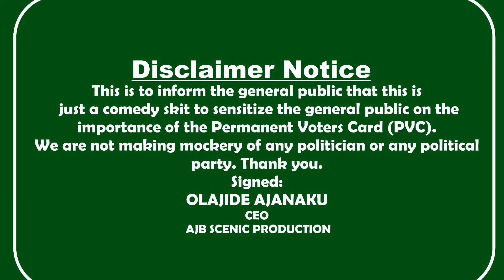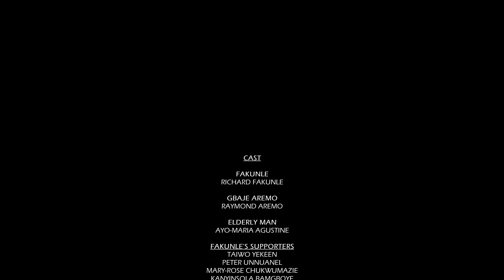THE GREAT BATTLE vote_not_fight!__Starring__Richard_Fakunle__Raymond_Aremo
Gbaje Aremo and Fakunle with their loyalists are on the battle field fighting for who is going to lead the people, however their loyalist don't even have what it takes to put them in power.